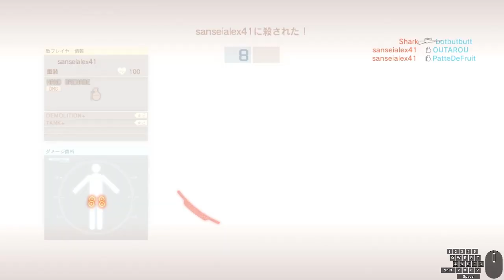MGO3 PC METAL GEAR ONLINE match 2023/09/07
↓過去の対戦動画　Past match videos
 PC steam

最後の試合気に入ってます
チケット減り過ぎてもう負け試合だと思ってやる気なかったんだけど
相手がなめてリスポに突っ込んできて負けるという
だらしなすぎて笑ってしまったｗ
3人称視点でリスポに適当に攻めると負けるというのが
よく分かる動画になってます

マウスの感度について深く考える
というのも
もう少し感度が低ければ精度が上がるのになぁと考えていて
とりあえずポーリングレートを125hzから500hzに変える
古いゲームやると不具合が出るので125hzでずっとやっていたのだけど
人気の古いゲームはHDリマスターとかされていて互換性があるので
もう上げても大丈夫だろうと
1000hzにもできるけど不安があるので500hz
カーソルの移動があきらかに滑らかになっていて
色々損してたかもしれないと思った

真ん中から変えないと決めていたPCのマウス感度を2だけ下げる
ゲームの設定で1下げると感度が下がり過ぎてしまう
400dpiから下げることもできないしどうしようかと考えて
PCの設定を変えることにした

マウス感度を必要以上に下げると下手になる気がして
ずっと下げられなかった
てかもういつまで自分に鎖をつけてやるつもりだと考えたら
なんとか自分を納得させることができて下げることができた

そしてこの試合の日からその設定でやってます